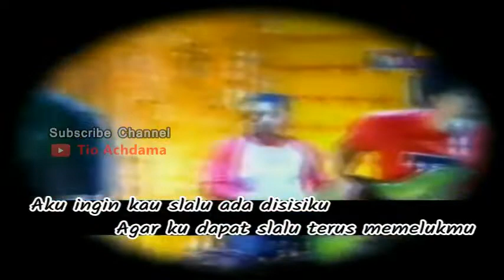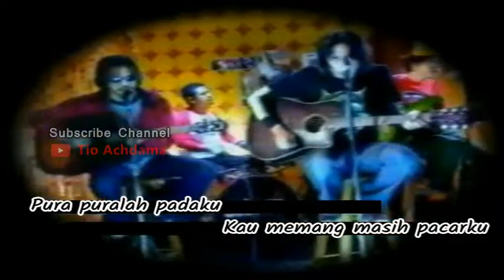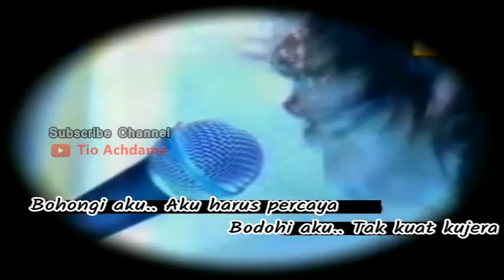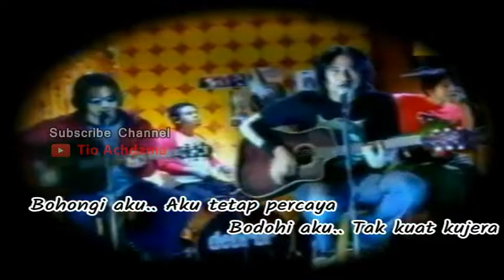Debrur - Asal Jangan Pergi (Live Acoustic On MTV Land 2002)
jaman bang Upie masih ngeband sebelum menjadi Sutradara UpieGuava seperti sekarang

Video Original Dari Koleksi VCD Pribadi
* YANG REUPLOAD DOSA ( TOLONG hargai usaha saya untuk upload video ini)